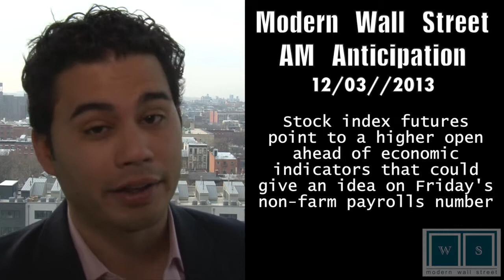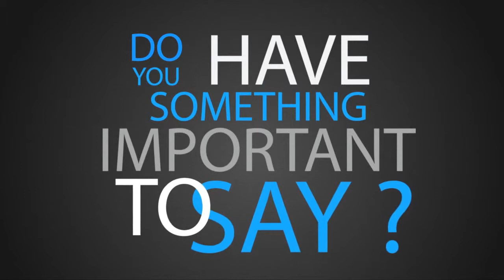Modern Wall Street AM Anticipation: December 3, 2013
12/03/13  U.S. stock index futures signaled a higher open Wednesday, after the ADP employment report for November showed a rise by 173k.  Also, bank stocks are in focus and China's Shanghai Compostie rises to highest level since September.